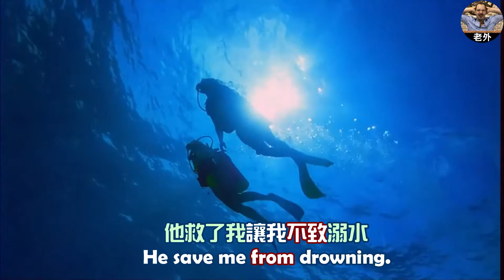介係詞用法最終回 (3) The Prepositions OF, FOR, FROM【日常生活英文】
👨‍🏫三種介係詞用法通通教給你
💁‍♂️你都學會了嗎？
🚫以後別再傻傻分不清啦~
📚喜歡這系列的影片內容嗎？
😉可以在底下留言告訴我們呦！